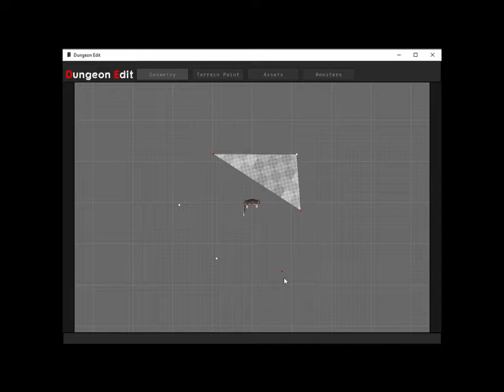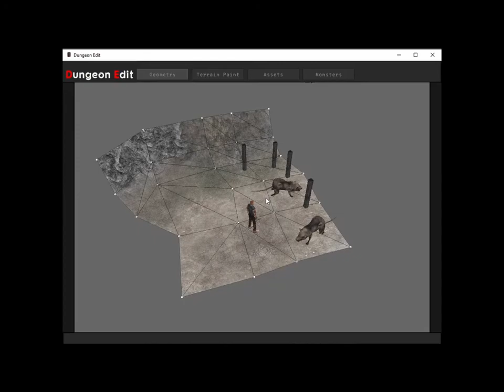Dungeon Siege 2 inspired RPG Creation Tool Concept Test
Title says everything I guess XD